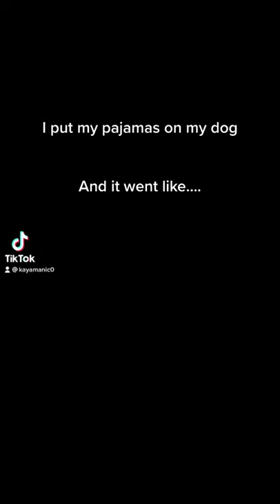Dex in pajamas|Kayamanic0 tiktok